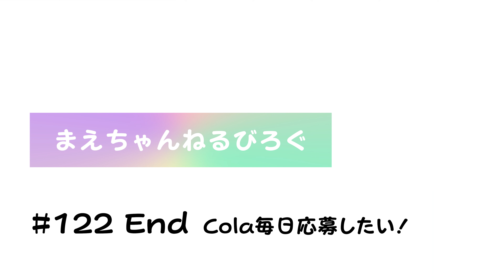NiziUとコーラのコラボイベントに初挑戦！ #122 vlog まえちゃんねる びろぐ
NiziUとコーラのコラボイベントへの抽選に初めて挑戦してみました！
1日1回のようなのでこれから毎日頑張ろうかなw

撮影はDJI Pocket2で撮影しております。

▽まえちゃんねる Tシャツ 販売中♪